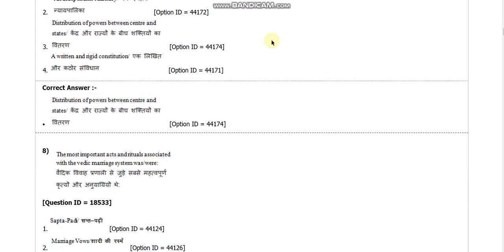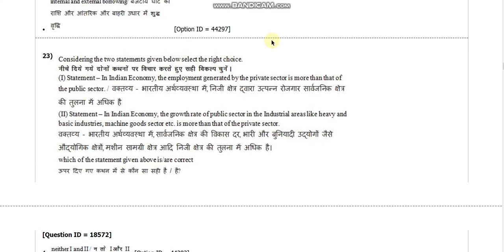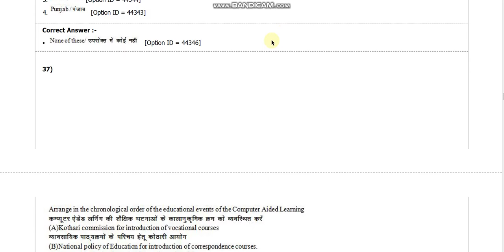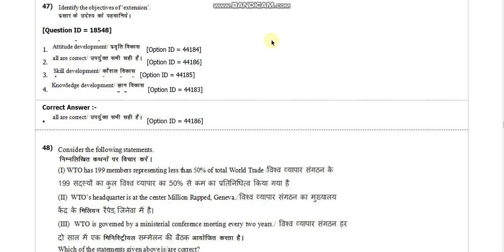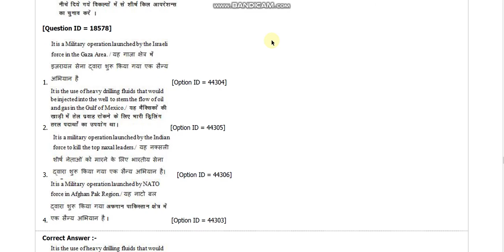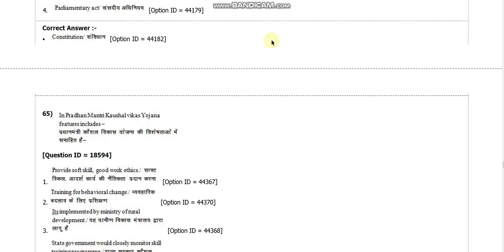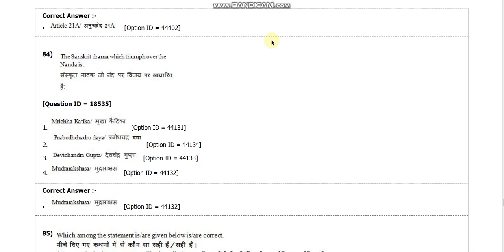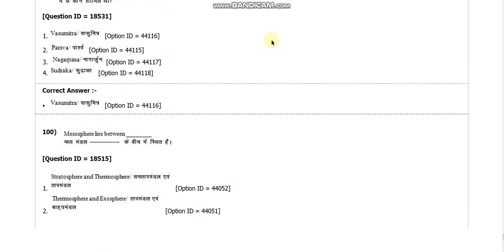DU MA in Life learning and ectension entrance paper 2018 by hitesh kumar